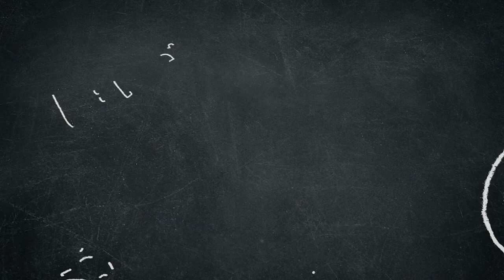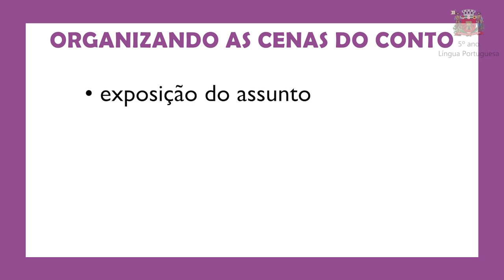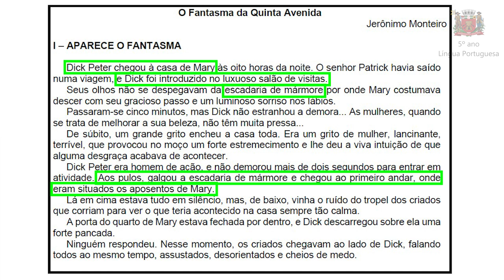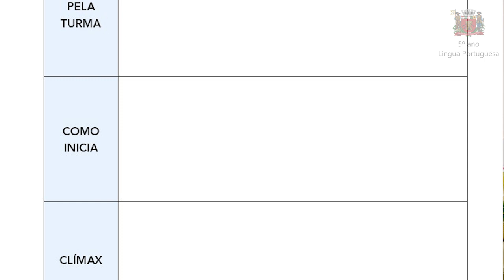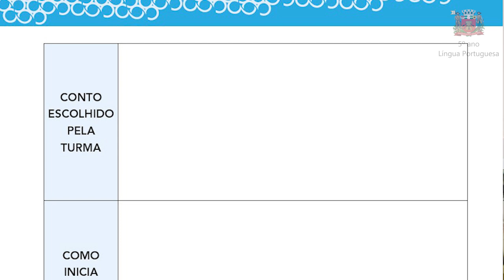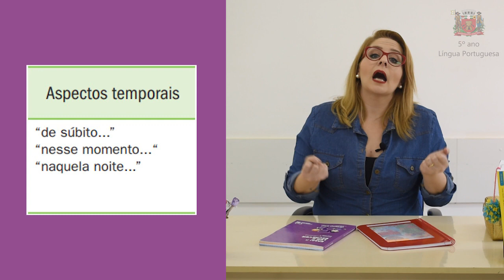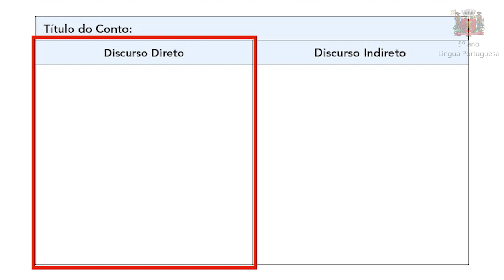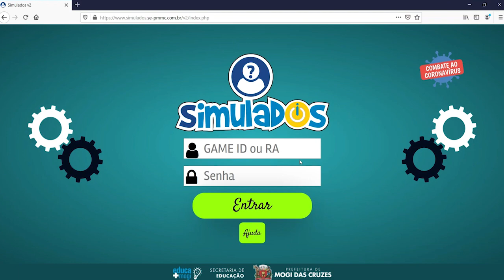5º ano Língua Portuguesa - Para Fazer em Casa: REPOSIÇÃO - Semana 03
Videoaula de Língua Portuguesa com orientações destinadas às famílias e aos estudantes regularmente matriculados no 5º ano do Ensino Fundamental. Em continuidade ao projeto didático “Contos de Assombração”, nesta semana indicamos as atividades finais da etapa 3 do projeto, a fim de analisar de forma mais detalhada os recursos linguísticos e descritivos que os autores utilizam na escrita desse gênero textual. Discutiremos como o uso adequado dos recursos descritivos torna o ambiente mais assombroso e as personagens mais enigmáticas, assim como os recursos linguísticos potencializam a caracterização misteriosa do conto.